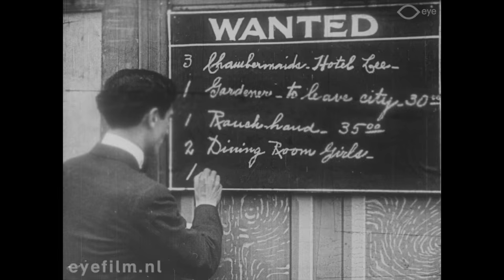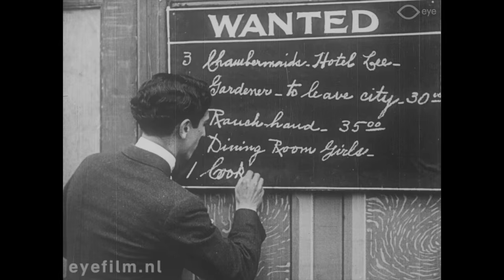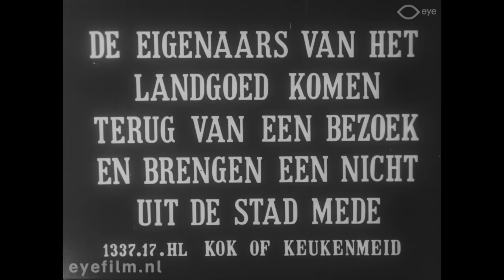Making a Man of Her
Director: Al Christie | Production Country: United States | Year: 1912 | Production Company: Universal Nestor (United States) | FLM40509 | Film from the collection of EYE (Amsterdam)

In order to get a job as a cook on a ranch, a young woman disguises herself as a man. She manages to keep her secret hidden until one of the cowboys challenges her to a fight. She makes herself known, and steals the heart of one of the men.

Cast: Louise Glaum, Eddie Lyons, Donald McDonald, Lee Moran, Russell Bassett, Margaret Manners, Dolly Larkin.